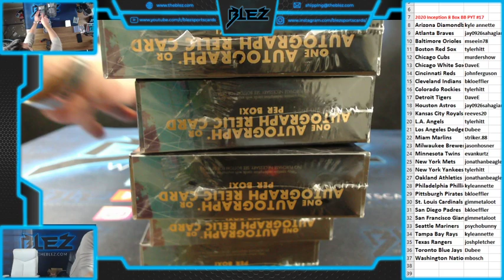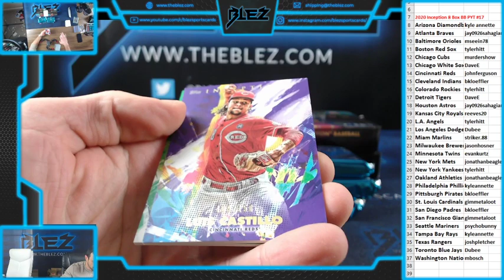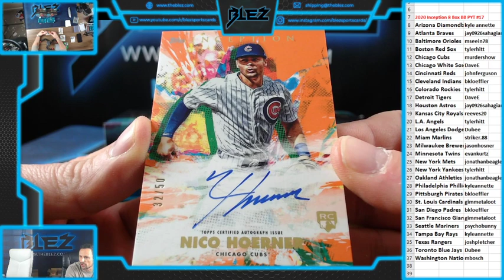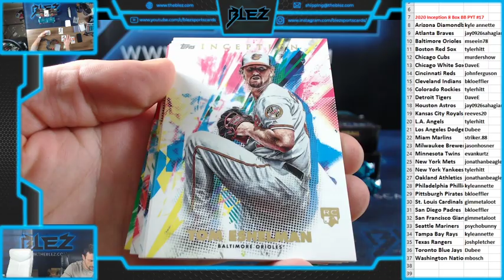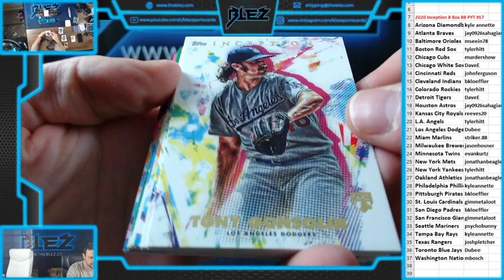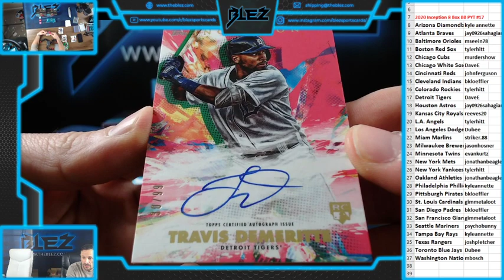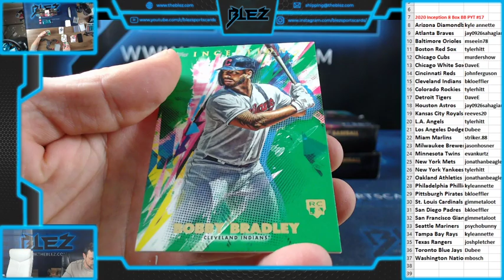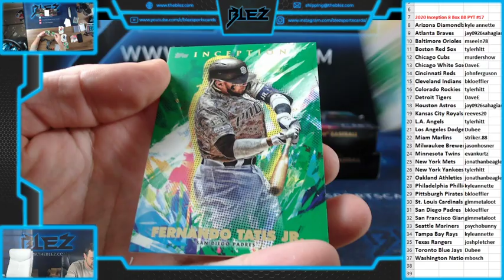2020 Topps Inception Baseball 8 Box PYT #17